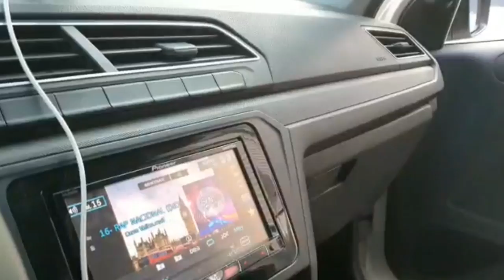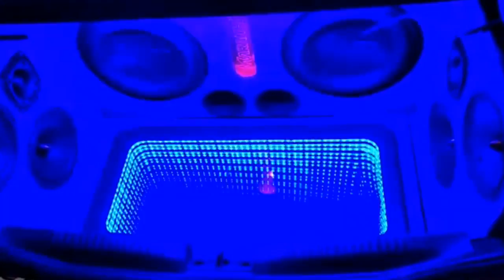10 MINUTOS SÓ DE SOM AUTOMOTIVO #36 = ILOVEBASSBR